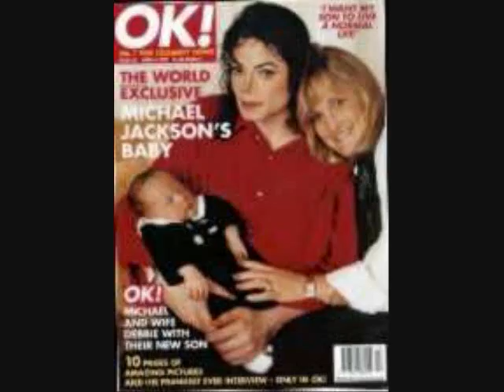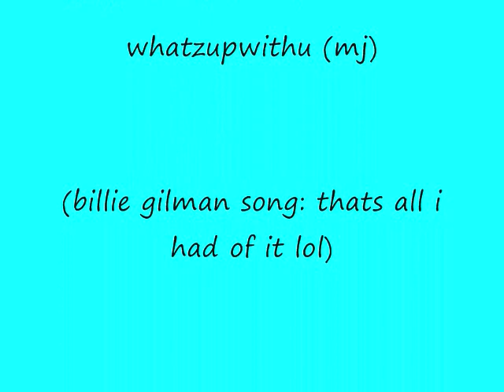michael jackson's kids timeline 4 (prince)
yeah i was board lol